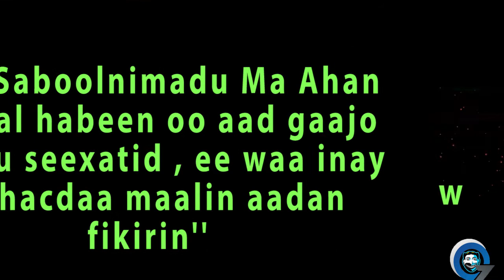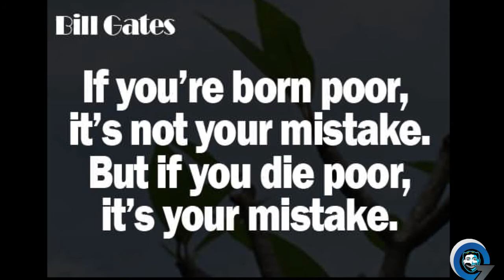BARNAAMUJKA KOOWAAD: HAKA NIYAD JABIN HANKAAGA & TALLOOYINKA JACK MA(TAXANE)